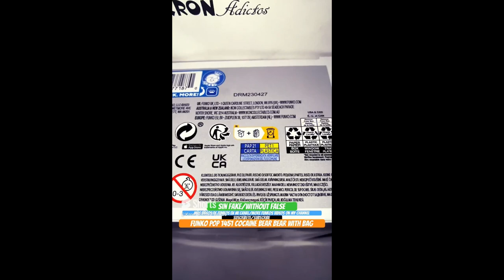Funko pop Cocaine Bear Complete Review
Funko pop Cocaine Bear Complete Review funko youtube funkopop unboxing unboxing Funko Pop